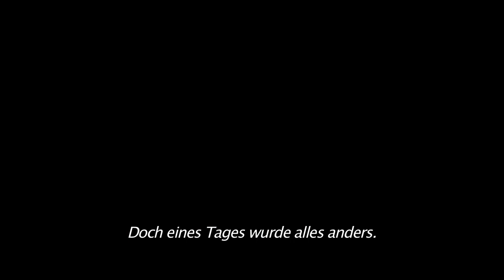Mortal Engines: Krieg der Städte | Trailer 3 | Ed (Universal Pictures) HD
Ab 13. Dezember 2018 im Kino.

Genre: 3D Epic Adventure
Cast: Hugo Weaving, Hera Hilmar, Robert Sheehan, Jihae, Ronan Raftery, Leila George, Patrick Malahide und Stephen Lang
Regie: Christian Rivers
Drehbuch: Fran Walsh, Philippa Boyens, Peter Jackson
Basierend auf der Romanvorlage von: Philip Reeve
Produziert von: Zane Weiner, Amanda Walker, Deborah Forte,
Fran Walsh, Peter Jackson
Ausführende Produzenten: Ken Kamins, Philippa Boyens

Vor Hunderten von Jahren verwüstete eine gewaltige Katastrophe die Erde, doch die Menschheit hat sich ihrer neuen Umgebung längst angepasst. Gigantische Metropolen auf Rädern erhoben sich aus den Trümmern der untergegangenen Zivilisation. Auf der Suche nach den letzten Ressourcen fahren sie über die verdörrte Steppe und verschlingen gnadenlos die kleineren Städte. Zu den grossen Metropolen gehört auch London als einer der gewaltigsten rollenden Kolosse. In diesem unerbittlichen Kampf trifft der unscheinbare Tom Natsworthy (Robert Sheehan) in einer schicksalshaften Begegnung auf die gefährliche Flüchtige Hester Shaw (Hera Hilmar) – zwei Gegensätze prallen aufeinander, zwei Menschen, deren Wege einander nie hätten kreuzen sollen. Sie schmieden eine überraschende Allianz, die über den Fortgang der Menschheitsgeschichte bestimmen könnte.

Mit MORTAL ENGINES: KRIEG DER STÄDTE präsentiert Produzent und Oscar®- Preisträger Peter Jackson (die Trilogien Der Herr der Ringe und Der Hobbit) eine ebenso faszinierende wie erschreckende Zukunft. Der ebenfalls mit einem Oscar® prämierte Spezialeffekte-Künstler Christian Rivers (King Kong) inszeniert den epischen Abenteuerfilm nach einem Drehbuch der dreifachen Oscar®-Gewinner Peter Jackson, Fran Walsh und Philippa Boyens. Für Universal Pictures und MRC adaptierten sie die mehrfach preisgekrönte Romanserie von Philip Reeve, die 2001 in den USA bei dem Verlag Scholastic erschienen ist.